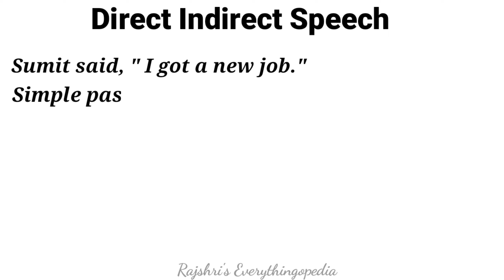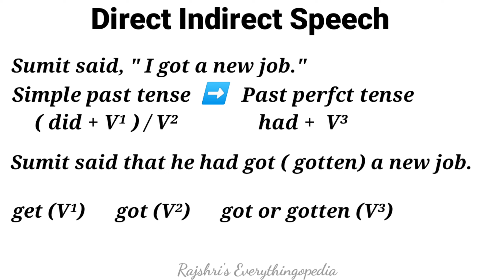Direct Indirect speech 7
Direct Indirect speech 7@Everythingopedia